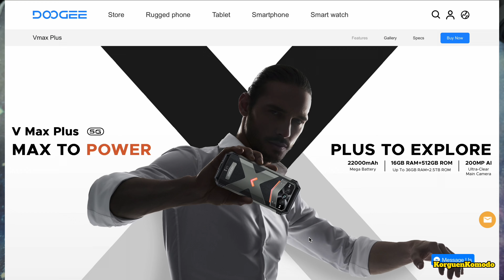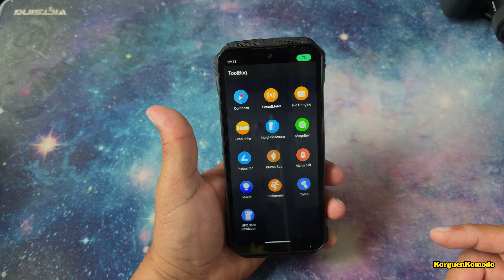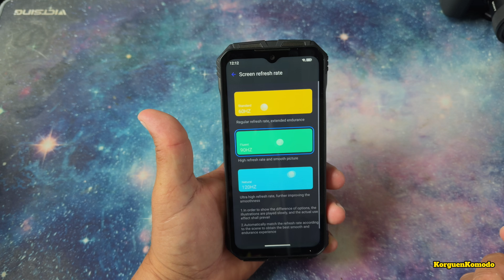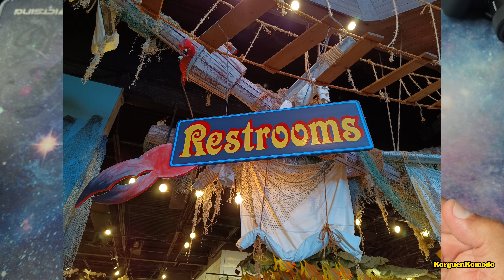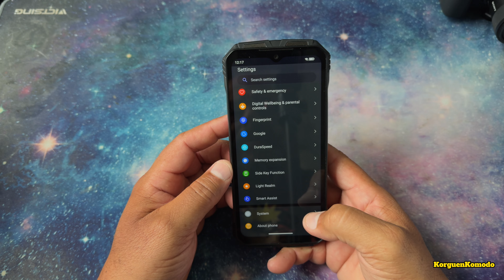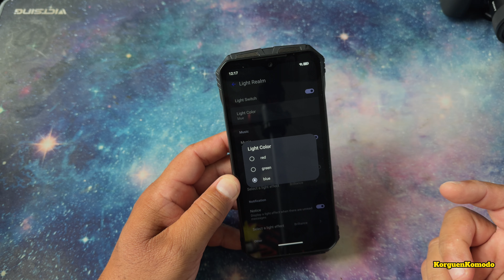La Nueva BESTIA - DOOGEE V Max Plus 200MP Camara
Features / characteristics del telefono
Dimensity 7050 Octa Core 2.6GHz 6nm
· Android 14
· 512GB large memory / DDR5+UFS3.1
· AI Triple camera (200MP+20MP+8MP) · 200MP AI main camera
· SONY®20MP Night vision camera
· 8MP Wide Angle & macro camera
· SONY® 32MP Front Camera
· 22000mAh Large battery / Support 33W fast charging
· 36GB RAM (16GB+Up to 20GB Extended RAM)+512GB ROM / uMCP
· 6.58” FHD+ 120Hz IPS Waterdrop screen
· Side Fingerprint Recognition
· NFC Supports Google Pay
· WiFi6 support (802.11ax/ac/b/g/n) · Lighting effect